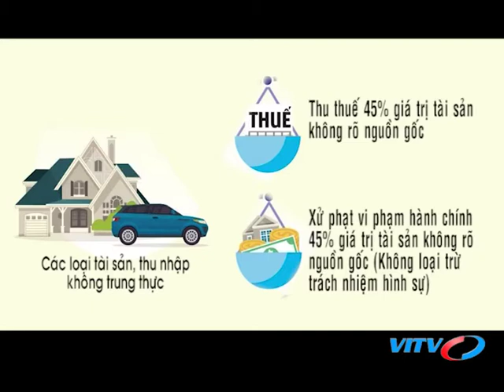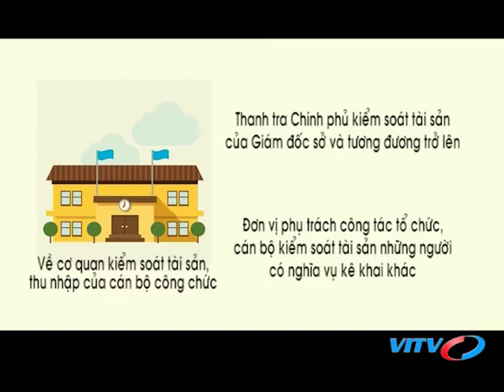VITV - Đối Thoại - Dự thảo luật phòng chống tham nhũng (sửa đổi)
VITV - Đối Thoại - Dự thảo luật phòng chống tham nhũng (sửa đổi) phát sóng 19:45 ngày 17/06/2018